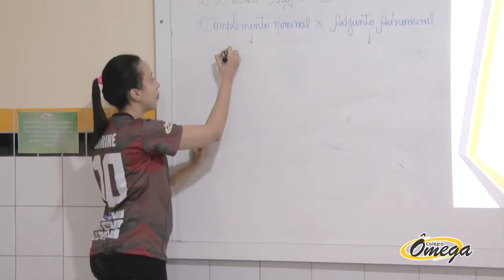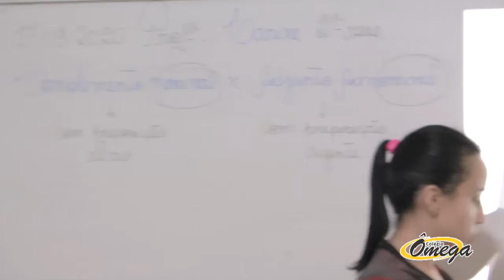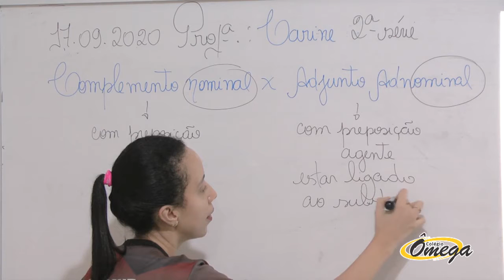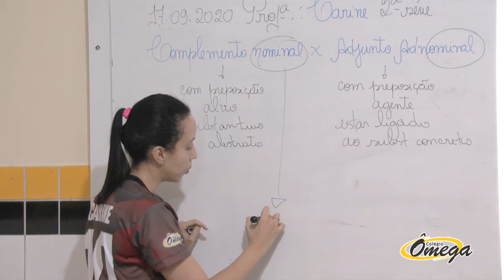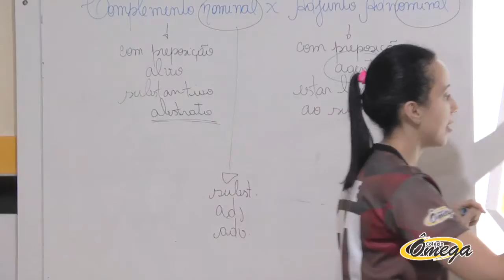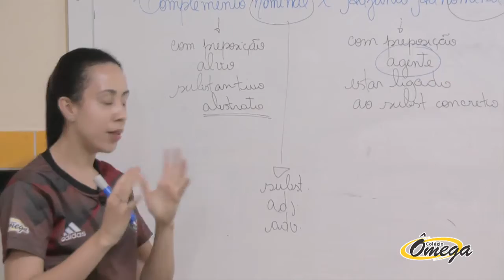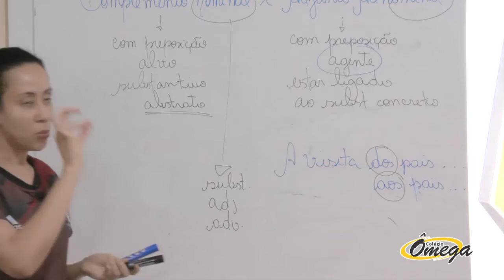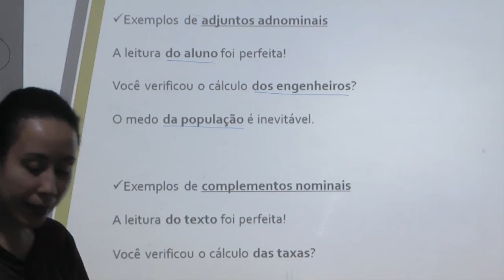2° série Médio Português Complemento Nominal x Adjunto adnominal 25/09/2020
2° série   Médio   Português   Complemento Nominal x Adjunto adnominal   25/09/2020